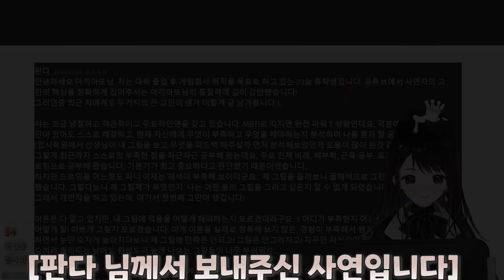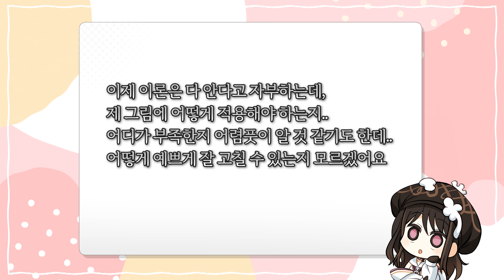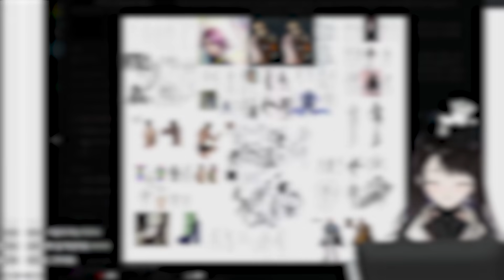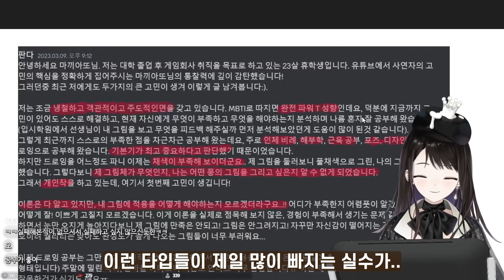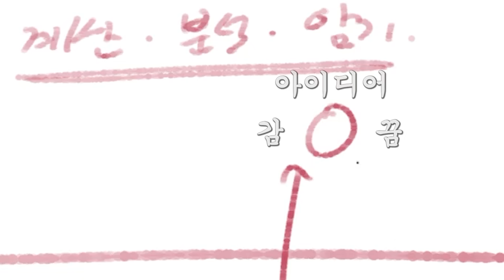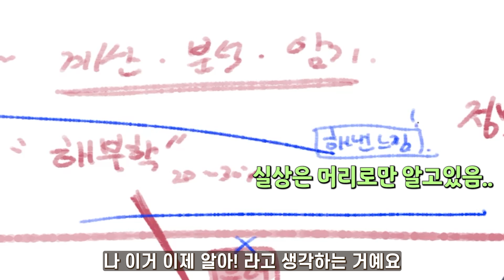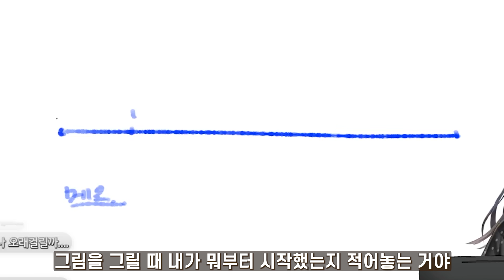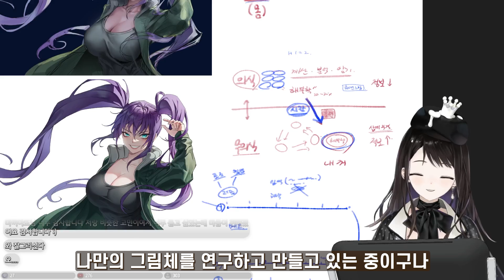똑똑한 사람일 수록 쉽게 빠지는 착각 [고민상담]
🌈프로지망생을 위한 온라인 강의를 진행합니다.
👉 (공사중입니다)